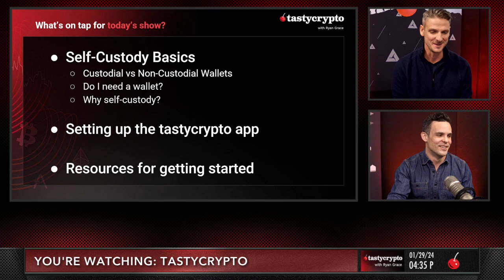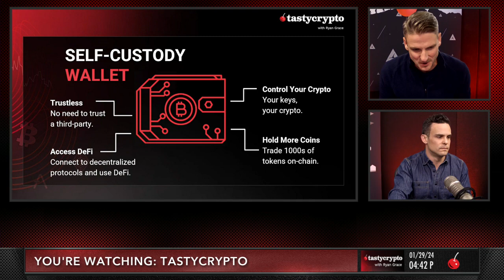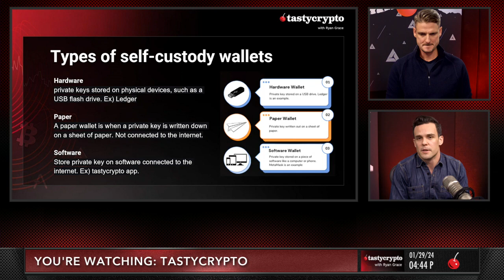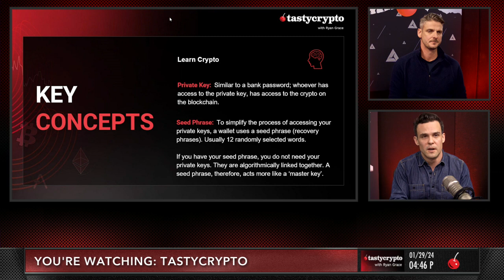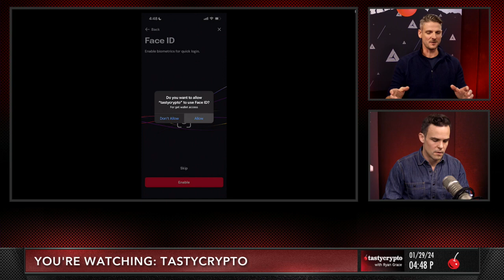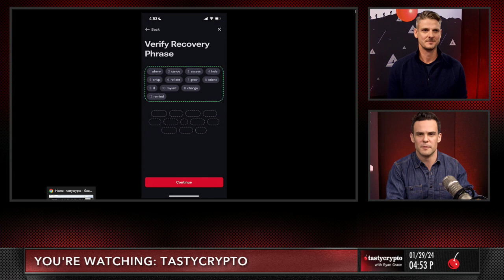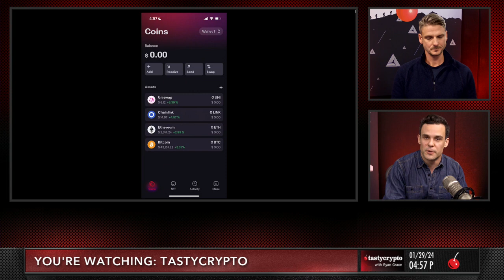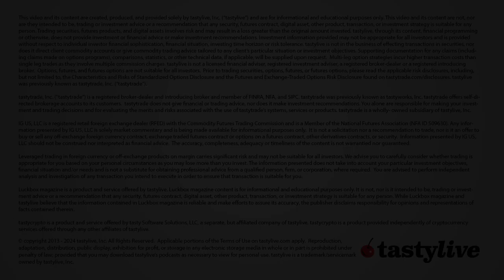Unlock The Power Of Self-Custody Wallets - tastycrypto Show - Ep:1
You should know how to use a self-custody wallet to take control of your crypto.

On this episode of the tastycrypto show, Ryan Grace and Mike Martin explain the concept of crypto self-custody and how everyone can use the tastycrypto wallet to take self-custody of their cryptocurrency such as bitcoin and ethereum.

If you're serious about crypto, you need a non-custodial crypto wallet to truly take ownership over your crypto.

During the show, Ryan and Mike also explain the concept of custodial vs non-custodial crypto wallets, different types of crypto wallets, why you need a wallet to access decentralized finance and NFTs, and they give a brief demonstration on how to setup the tastycrypto wallet and get started with the basics of crypto self-custody.

tastycrypto is a new crypto wallet app and crypto brand from the brains behind tastytrade.